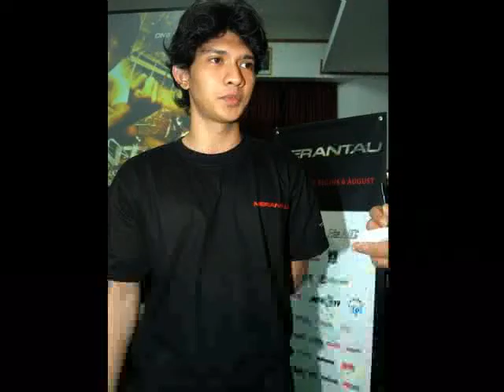Iko Uwais - Photos, Pictures, Wallpapers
GIO-GEO